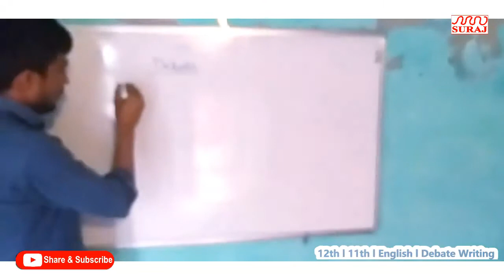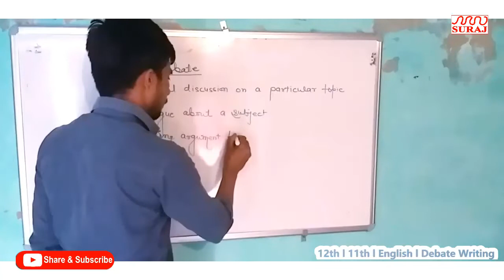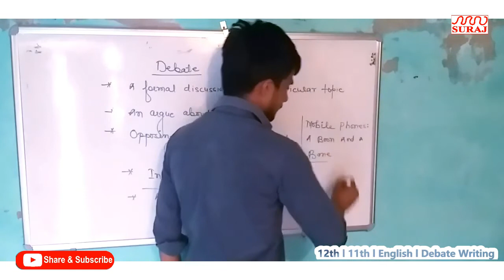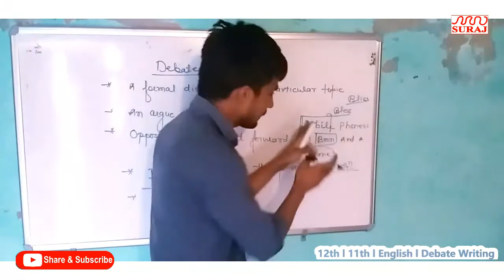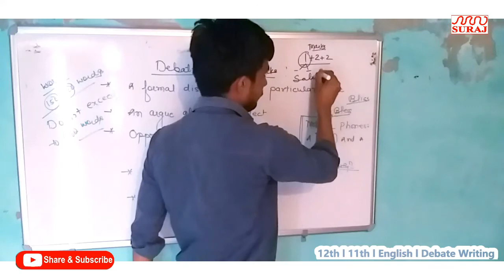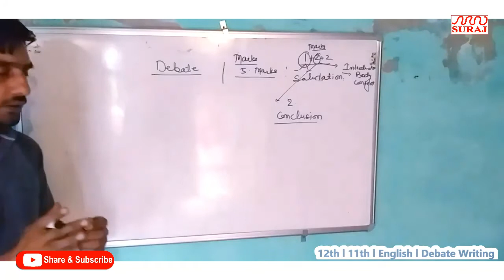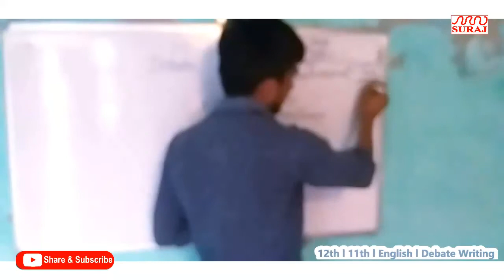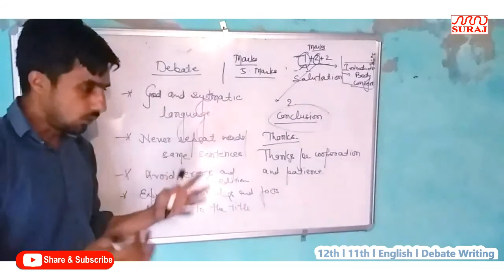SURAJ SCHOOL l 12th l 11th l English l Debate Writing l SURAJ EDUCATION